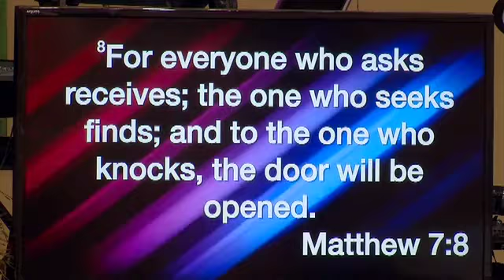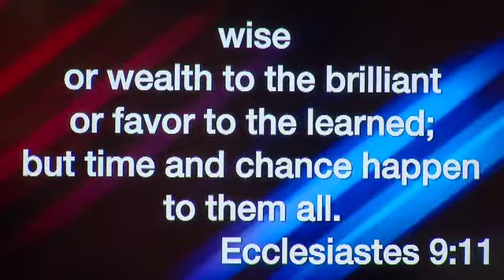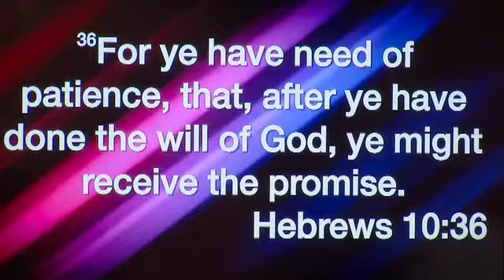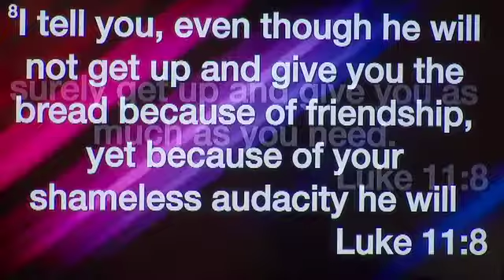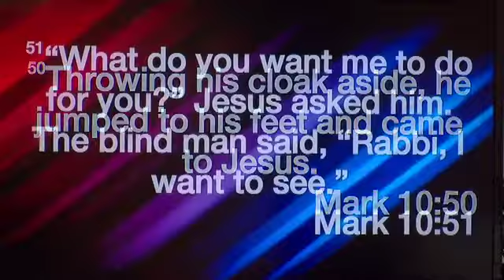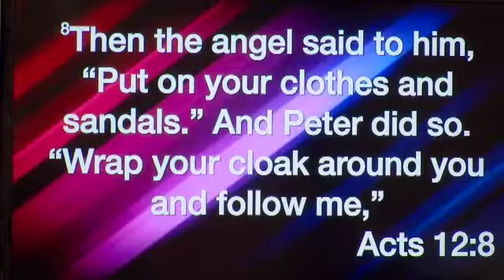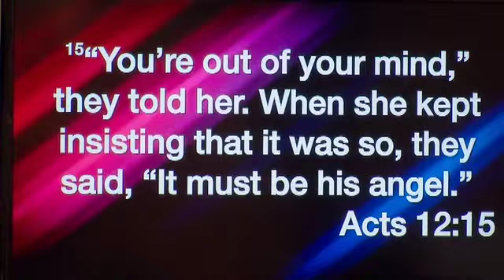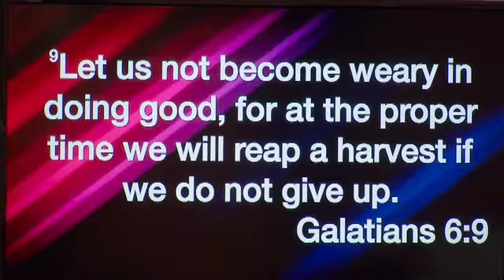Keep Knocking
Words of Life Church is located at 7811 Fm 1960 Humble, Tx, 77346